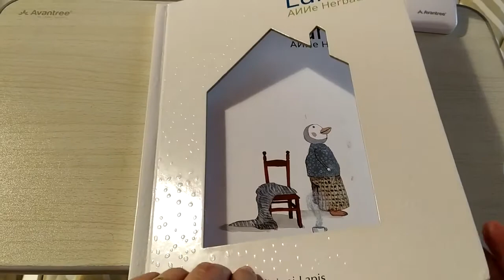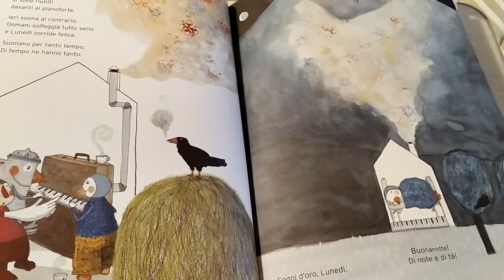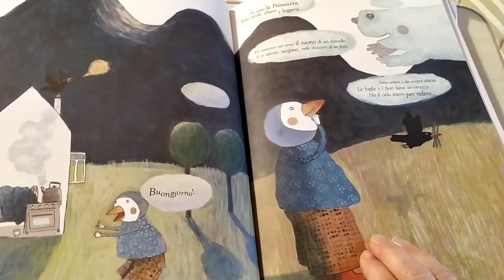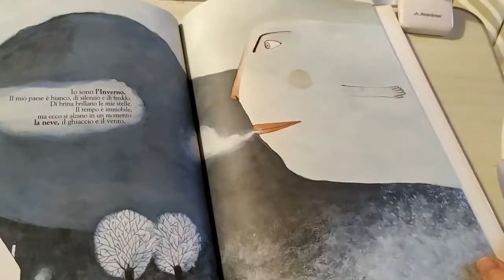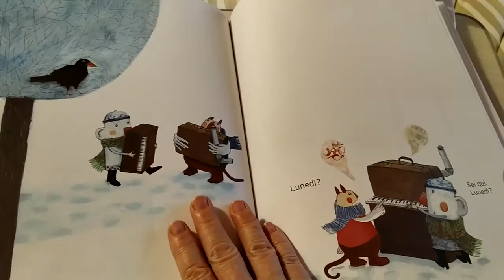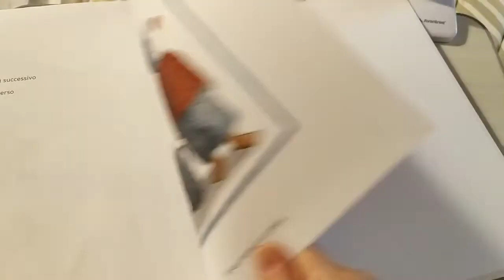Lunedì di Anne Herbauts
Una storia sull'amicizia e sul tempo che viene e che va, dove le parole si arrotolano, si stiracchiano e si nascondono per non farsi trovare. È un piccolo mondo di carta, dove tutto diventa realtà, tra pesci nuvola, pagine che a sfogliarle diventano sempre più sottili e fiocchi di neve da toccare con le dita. Toc toc!